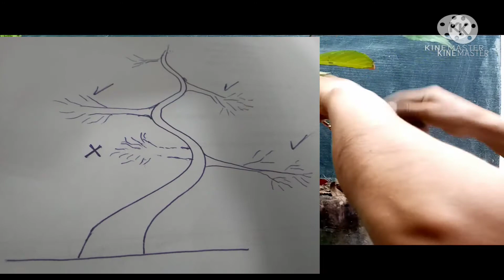Formación del pre BONSAI del árbol del cerezo japonés / Sakura /SAIKEI PERU